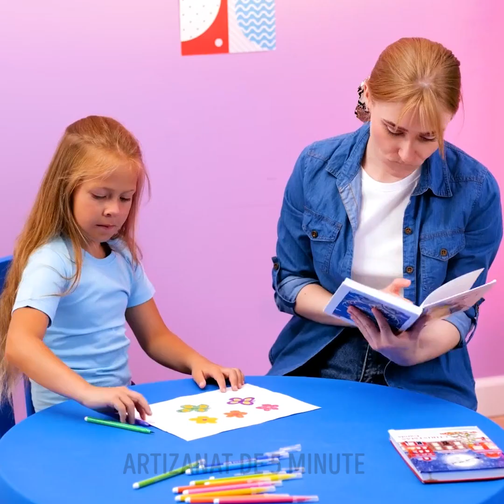TRUCURI VESTIMENTARE GROZAVE PENTRU PĂRINȚI ÎNDEMÂNATICI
Salutare, părinți îndemânatici! Azi o să vă prezentăm multe trucuri vestimentare prețioase, care o să vă facă viața de părinte mai simplă și mai distractivă! Copiii voștri au niște șosete preferate și vor să le poarte oriunde și oricând? Le puteți transforma în niște pantofi! Folosiți un pistol de lipit ca să creați o pereche de încălțăminte personalizată, pentru copilul vostru ;) Și da, pantofii ăștia sunt rezistenți la apă!
Dacă micuțul vostru și-a distrus pantalonii stând pe o bancă murdară și s-a ales cu niște gumă de mestecat lipită de ei, nu vă faceți griji! Puteți să-i transformați pantalonii într-o bluză fabuloasă cu o singură tăietură! Nu aruncați hainele dacă au devenit prea scurte sau prea mici pentru copiii voștri! Urmăriți acest clip și veți descoperi niște metode interesante de a transforma aceste haine în ceva nou și bun de purtat ;)

MARCAJE TEMPORALE:
00:44 - Truc isteț cu o pungă de plastic
01:38 - Pantofi rezistenți la apă pentru copilul vostru
03:41 - Cum să transformați un tricou lung
06:50 - Cum să transformați un pulover într-o rochie